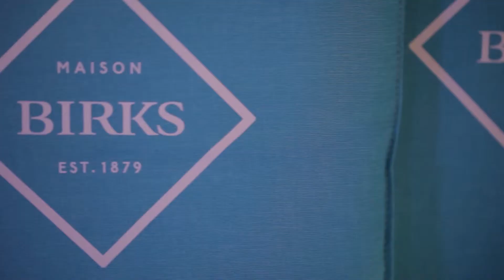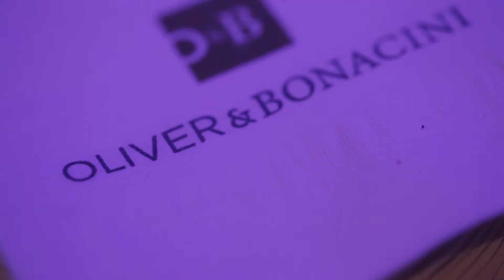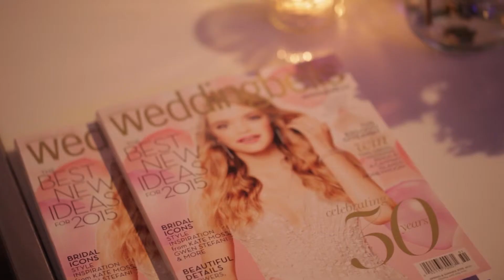Weddingbells 30th Anniversary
A 30th anniversary calls for an amazing fete and this is exactly what we did on April 1 when we celebrated our big 3-0 at Toronto’s Design Exchange.

The party included tons of amazing decor and culinary details that we highly recommend incorporating into your big day. Highlights included our name in bright marquee lights and a custom dance floor at the heart of the party. Delicious food, custom cocktails, a five-tier wedding cake, 30 flavours of macarons, a candy bar, a manicure bar, hair styling, an aeralist, salsa dancers, incredible tunes plus amazing prize giveaways from Maison Birks and Atlantis Paradise Island, Bahamas. Hopefully some of our party ideas inspire you for your wedding day!